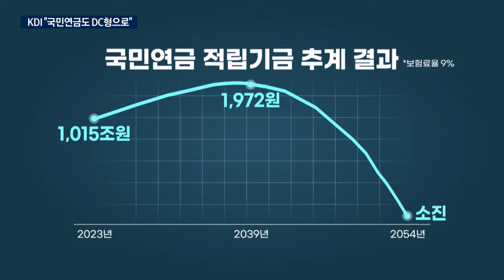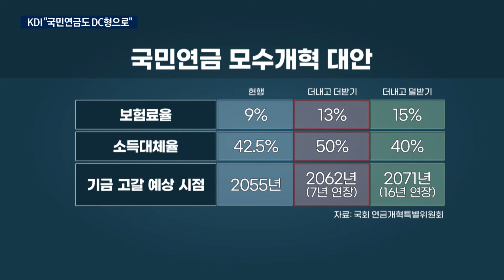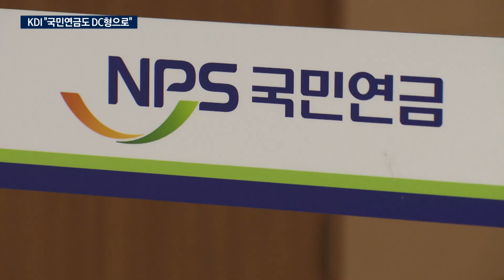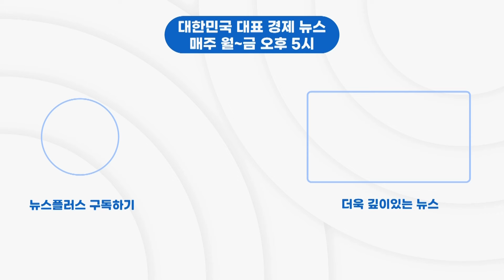"낸 만큼 돌려 받자"…DC형 '新연금' 도입해야/한국경제TV뉴스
국책연구기관 KDI가 낸 만큼 돌려받을 수 있는 새로운 국민연금을 만들자고 제안했습니다. 경제부 전민정 기자입니다.